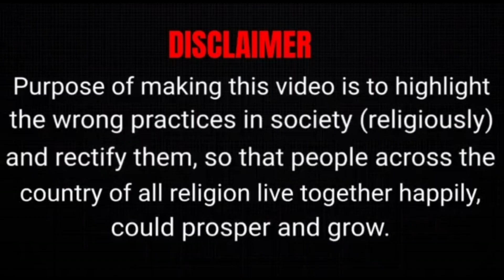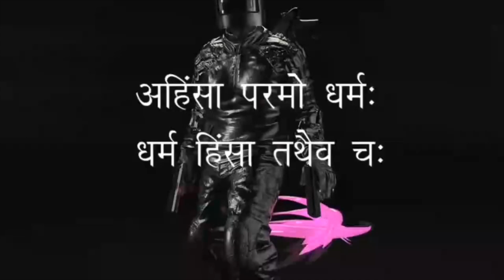हिंदू शेरनी ने चूहे मारने की दवाई खाने की सोची | Ragini Tiwari Fake MMS | First LIVE Highlights